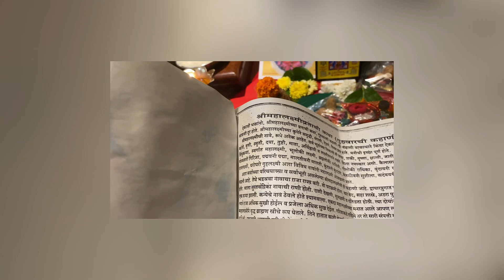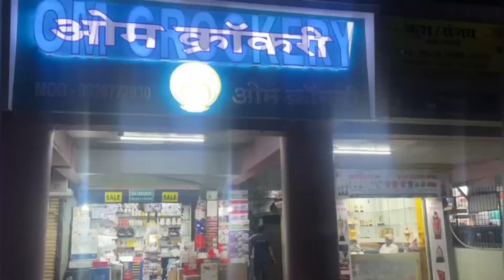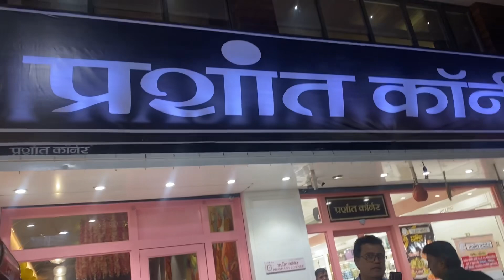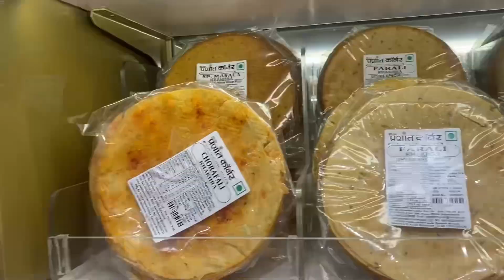day28 माझ्या फोनचा display गेला ,प्रशांत कॉर्नर And जामास्वीटमध्ये झालो confused?